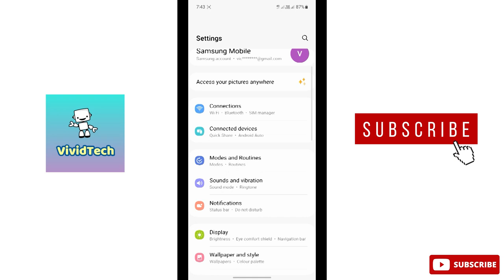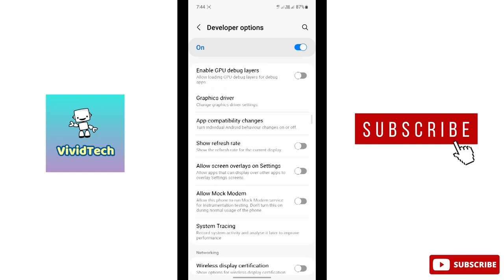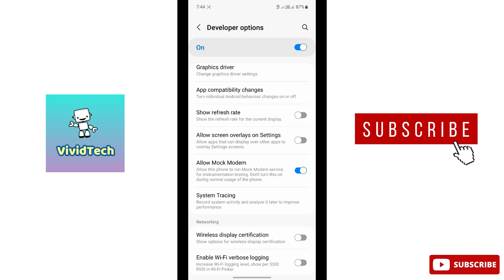How to Enable Mock Modem option in Android Mobile Tamil | VividTech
in this video i am going to show you how to enable mock modem option in android mobile, how to enable  mock modem option in Samsung mobile,  how to allow mock modem option in android mobile easy steps explain in tamil